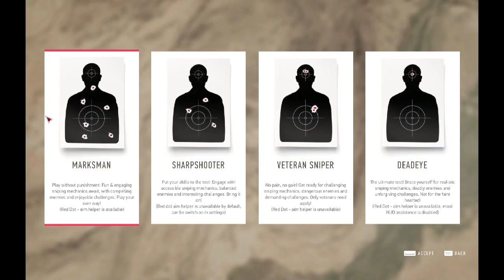Sniper Ghost Warrior Contracts 2 - TAJMID HIGHTS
Thanks Everyone for watching and Supporting the Channel.